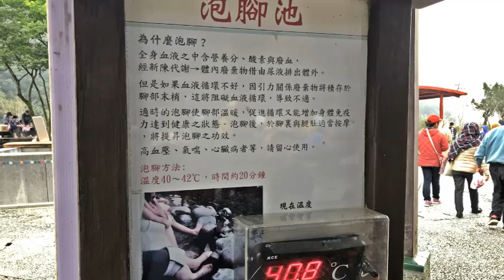Qingshui Geothermal Park in Taiwan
Qingshui Geothermal Park (清水地熱公園) is known for its rich geothermal resources. In particular, it's fun to boil food, or dip legs in the bubbling hot spring water in the park.